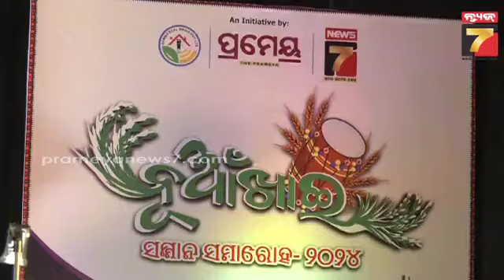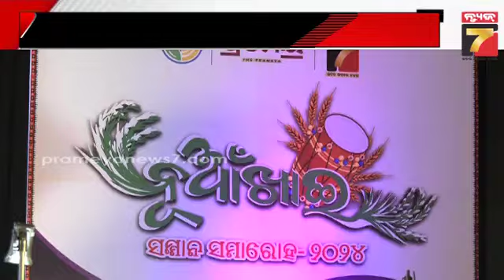Sundergarh Nuakhai Samman 2024 | ନୂଆଁଖାଇ ସମ୍ମାନ ୨୦୨୪; ପ୍ରମେୟ ଓ ନ୍ୟୁଜ୍ ୭ ପକ୍ଷରୁ ୧୦ଜଣଙ୍କୁ ସମ୍ମାନିତ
Sundergarh Nuakhai Samman 2024 | ସୁନ୍ଦରଗଡ଼ରେ ନୂଆଁଖାଇ ସମ୍ମାନ-୨୦୨୪ ପାଳିତ; ପ୍ରମେୟ ଓ ନ୍ୟୁଜ୍ ୭ ପକ୍ଷରୁ ୧୦ ଜଣଙ୍କୁ ସମ୍ମାନିତ